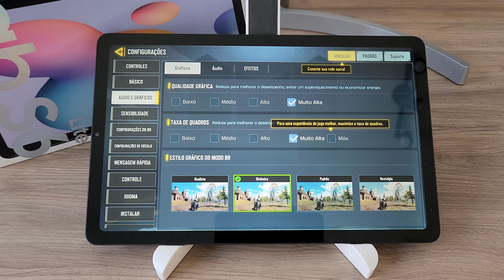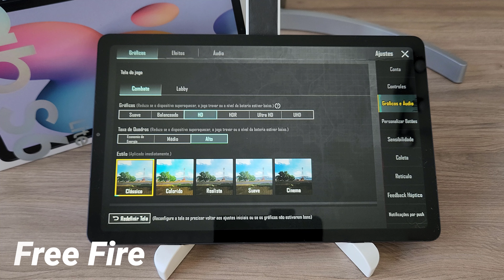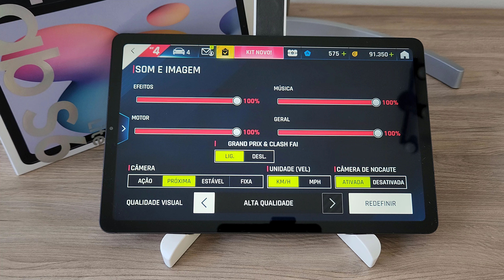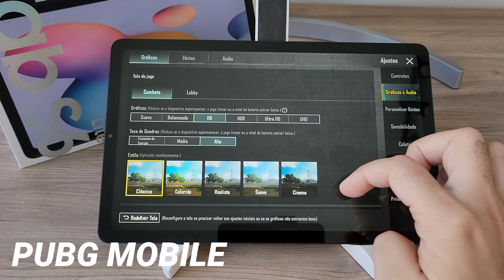GAME TESTE: NOVO GALAXY TAB S6 LITE (COD, GENSHIN, FREE FIRE, ROBLOX, PUBG...)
Fala ai gente tudo beleza! Sejam bem-vindos a mais um vídeo. No vídeo de hoje trago o primeiro TESTE COM JOGOS do NOVO GALAXY TAB S6 LITE. Neste vídeo jogo no tablet os seguintes games: COD, GENSHIN IMPACT, FREE FIRE, ROBLOX, PUBG e ASPHALT 9.